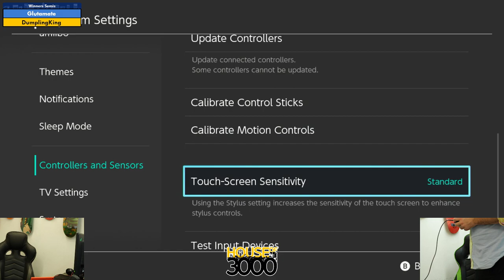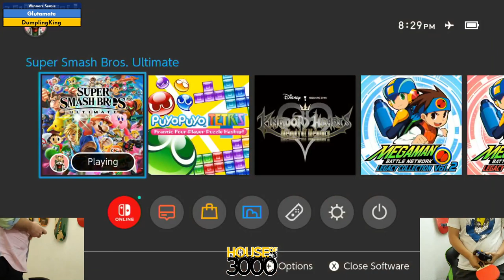BoMBS 164 Winners Semis Glutamate vs DumplingKing